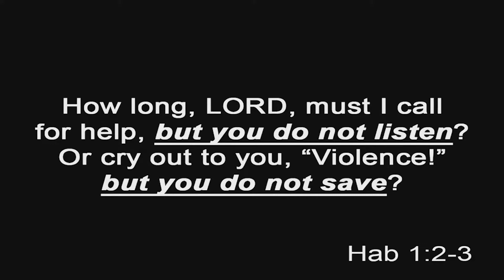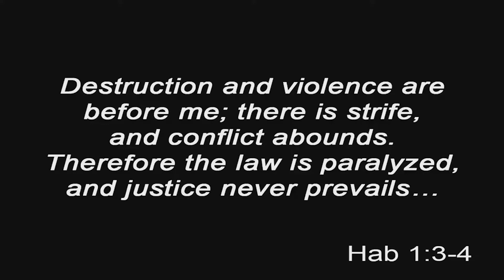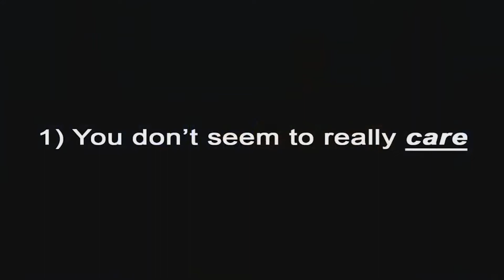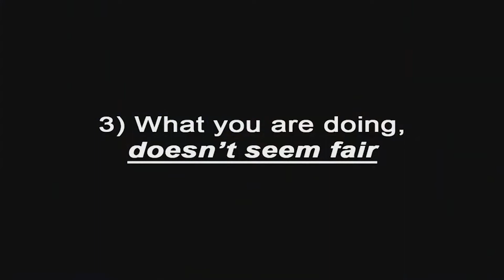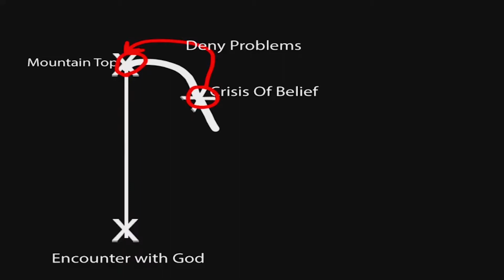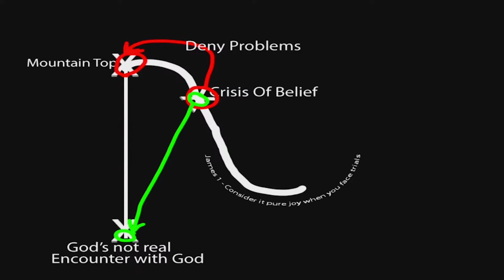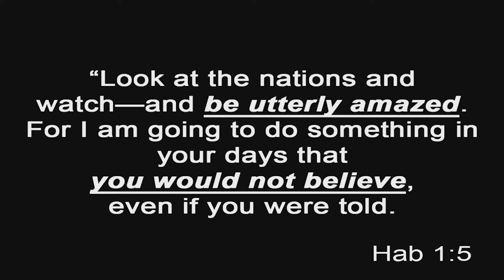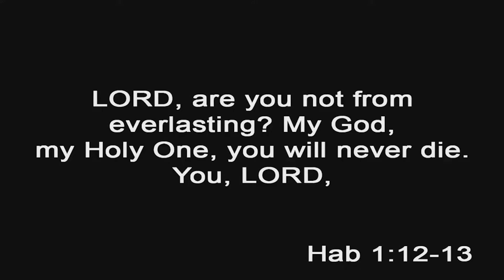Holding On To Hope - Week 1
Holding On To Hope - Week 1, January 10, 2021